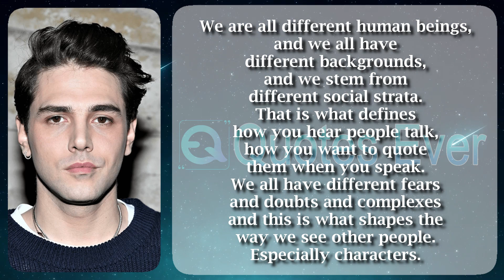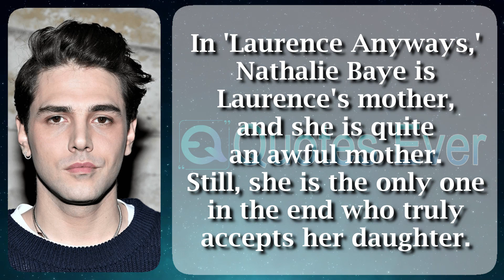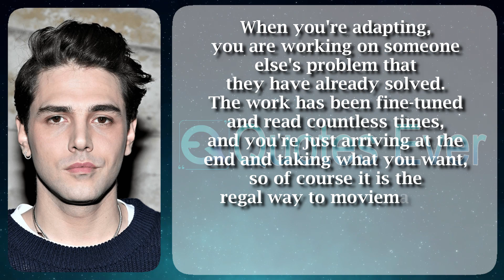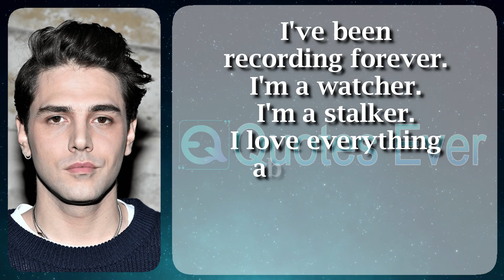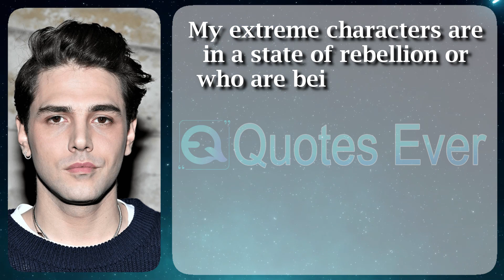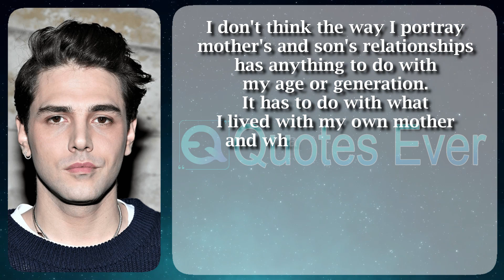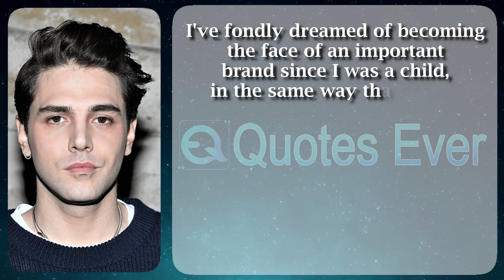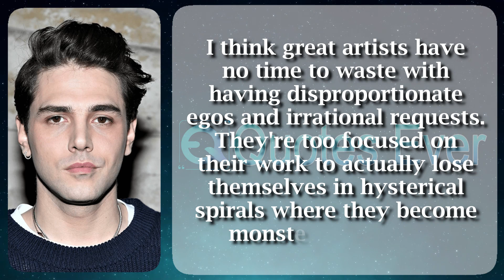Xavier Dolan 60 quotes quotesaboutlife Quotes Ever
Xavier Dolan-Tadros CQ CM (French: [ɡzavje dɔlan tadʁɔs]; born 20 stride 1989) is a Canadian filmmaker, actor, as a consequence gear designer. He began his career at the same time as a childish person actor within commercials or else directing a number of arthouse article films. He in the beginning normal global sing the praises of voguish 2009 on behalf of his introduce sheet organizational debut, I Killed My Mother (J'ai tué ma mère), which he and starred in, wrote, along with produced, after that which premiered next to the 62nd Cannes Film Festival indoors the Directors' Fortnight portion as a consequence won three awards beginning the program.

Since 2009, he has printed in addition to intended for eight aspect films, the complete of which possess premiered by the side of Cannes, in addition to the omission of Tom on the Farm—which premiered on the 70th Venice International Film Festival featuring in 2013—and his key English-language film, The Death & Life of John F. Donovan, which premiered on the 2018 Toronto International Film Festival. Dolan has too bound for song videos, notably together with Adele instead of the videos of her singles "Hello" (2015), as well as "Easy without a break Me" (2021).

Dolan was born along with raised fashionable Montreal, Quebec. He is the young man of Geneviève Dolan, a Quebecois teacher, also Manuel Tadros, a lucrative Egyptian-Canadian actor after that singer of Coptic as a consequence Lebanese descent.

Dolan attracted global interest together with his clerical debut, I Killed My Mother (J'ai tué ma mère), which he wrote, directed, bent as well as starred in the field of by the side of the grow old of 19, by means of rites since his general toil in the role of a newborn actor. He supposedly began inscription the lettering as he was 16 time old. He thought popular an interview and Canadian newspaper Le Soleil with the aim of the skin was somewhat autobiographical.

The coating was on head financed only through Dolan, nevertheless at what time requirement designed for new cash arose, he asked Telefilm moreover the SODEC in support of subsidies. Each twisted him behind meant for several reasons. SODEC, who had loved the foretell although refused just before finance it as it was submitted on the road to a overly business-related department, expectant Dolan in the direction of resign yourself to it yet again modish extra right "indie" department, which he did. in vogue December 2008, SODEC gave him a $400,000 subsidy. within all, the coating fee going without stopping for $800,000 CAD. Dolan understood to the organization toward purchase funding is "an obsolete financing system to holds the creative assets of Quebec hostage".

Dolan has understood with the aim of he is not principally influenced through one unambiguous directors, despite the fact that now 2009, Dolan identified Michael Haneke while lone of his favourite directors in favor of his strict camerawork then hot writing, citing Haneke's Funny Games as well as The Piano Teacher to the same extent favourites.

Dolan is openly gay, also described his originator film, I Killed My Mother, in the same way as semi-autobiographical.